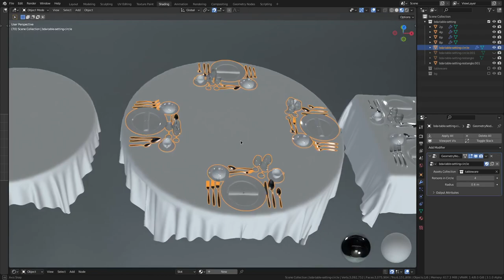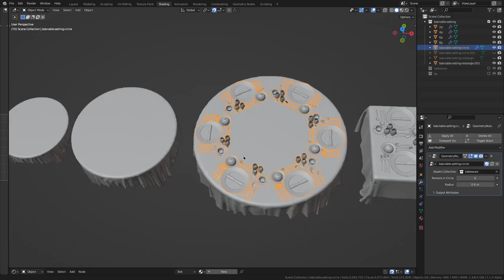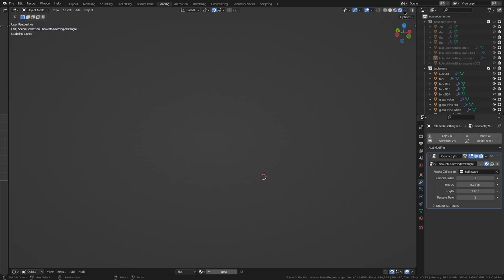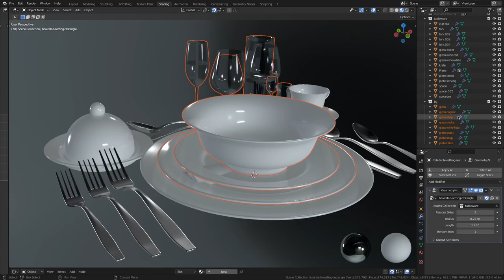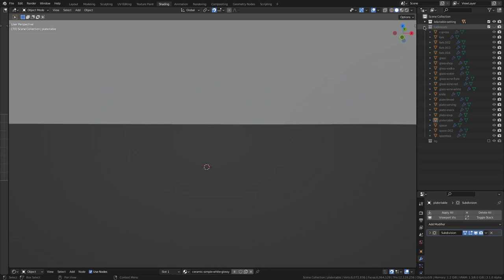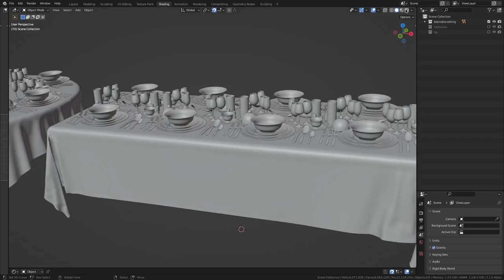Blender Dynamic Asset - Table Setting